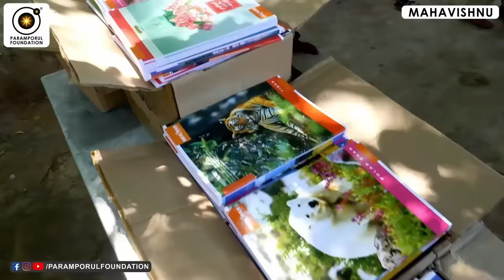கடவுளுக்கே சக்தியை கொடுக்கும் BOSS யாரு? The Source Power of All Gods & Angels! Arutperunjothi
For daily Annadhanam & Other Charity Activity Contributions:

NAME : PARAMPORUL FOUNDATION
AC NO : 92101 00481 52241
IFSC: UTIB0000210
SAVINGS TRUST AC
AXIS BANK